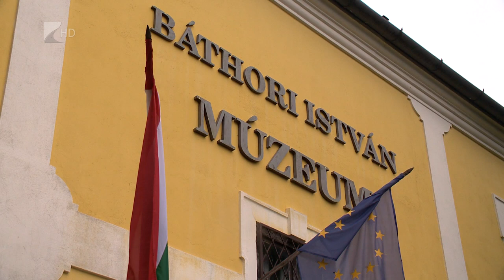Fejlesztések Nyírbátorban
Nyírbátorban a 2022-es évben számos, a település életében meghatározó beruházás indult el, vagy fejeződött be, mondta a város polgármestere televíziónknak. Máté Antal arról számolt be, hogy tíz pályázatukból három pozitív elbírálás alá esett, és ezek a fejlesztések már el is indultak, a többi elbírálás alatt van.

A nyírbátori polgármester az év eredményei közül kiemelte az új görög-katolikus bölcsődét, Papok réti tó rekonstrukcióját, a Báthory István Múzeum felújítását, valamint a folyamatban lévő energetikai korszerűsítéseket is.